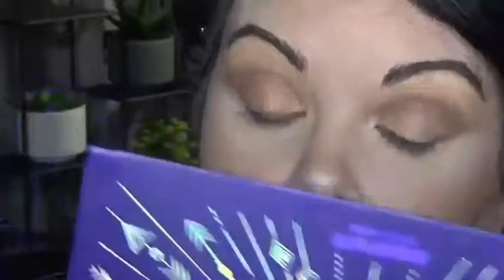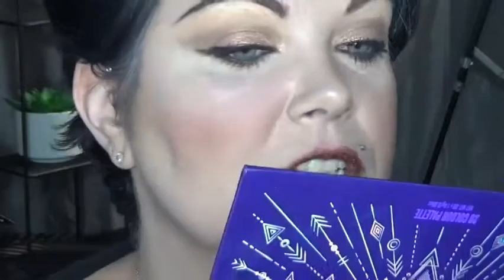du NUDE avec la BOOK OF MAGIC de Beauty Bay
Salut toi derrière ton écran.
aujourd'hui je te propose un makeup avec la palette BOOK OF MAGIC de Beauty Bay

pour le teint reporte toi sur la vidéo le teint du moment.

liste des produits utilisés pour cette routine teint

infinity glass linda hallberg
 fond de teint nabla close up L20 concealer porcelaine nabla
poudre libre translucent nabla
poudre compact light de nabla
skin bronzing soft revenge nabla
infinity glam palette de linda hallberg palette linda hallberg
highlighter délicate de beauty Bay
glow mist Linda Hallberg

la liste pour ce MAKEUP :

PALETTE BOOK OF MAGIC de Beauty Bay

crayon eyeliner de beauty Bay bronze métallique

serial liner de nabla
mascara nabla major pleasure

instagram : cocobeuzz Corinne Flis
Facebook :  Corinne Flis (cocobeuzz )